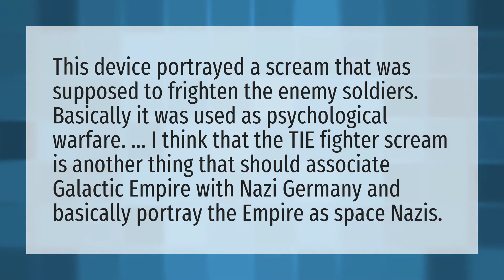Why do TIE fighters scream?